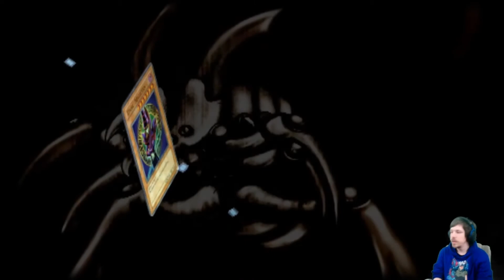Yu-Gi-Oh! The Duelists of the Roses Redux Wetha Finale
I can't recommend this enough for people that enjoyed Duelist of the Roses such a fun experience :)